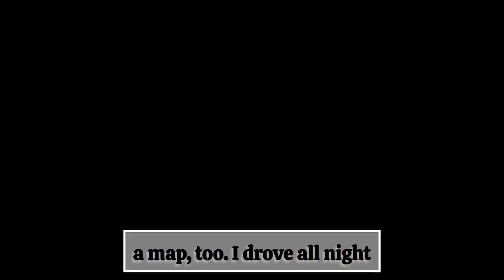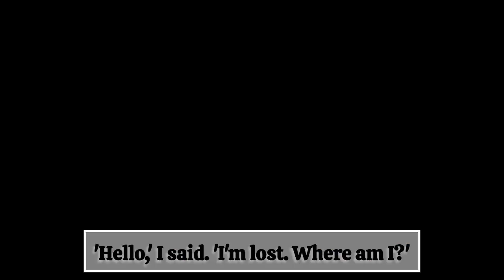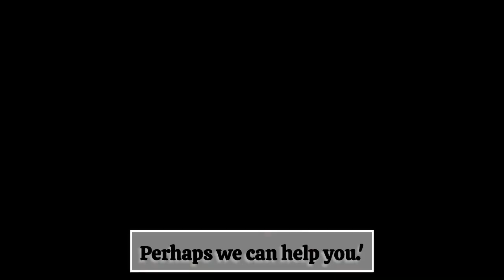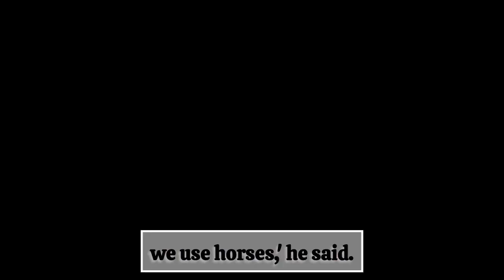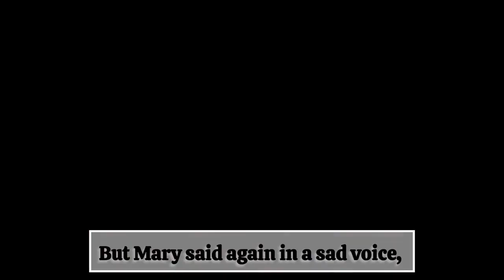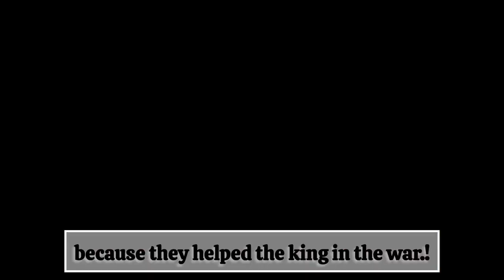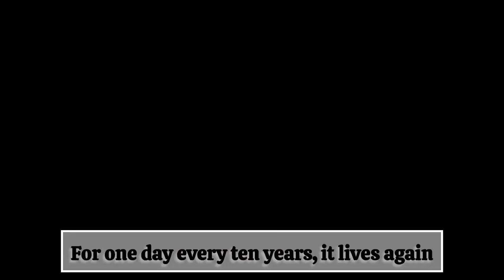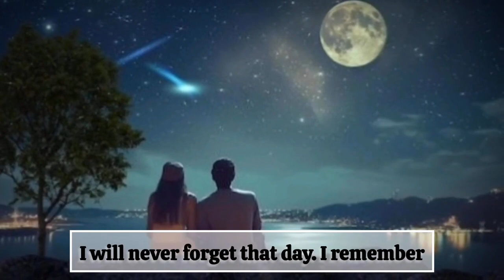Learn English through story level 1 ⭐ English story - lost love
are you eager to learn English through story? if so watch this video till the end. here we have a strangeandabit sad story. a boy gets to know a girl and falls in love with her he goes again to the village to visit her but doesn't find her! someone tells him the people of this village have died many years ago but how. ? this story goes on.

In listening land youtube channel there is a lot of interesting stories to improve your English listening skills we will have videos 3 times a week on even days

IELTS listening
active listening
Listening skills
English listening
Listening
Listening practice English
Practice English listening
English story